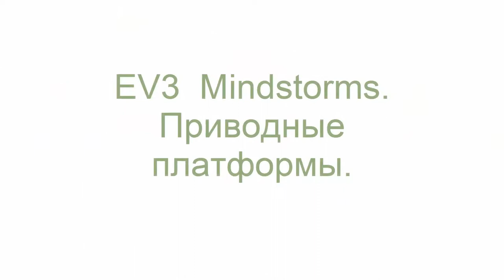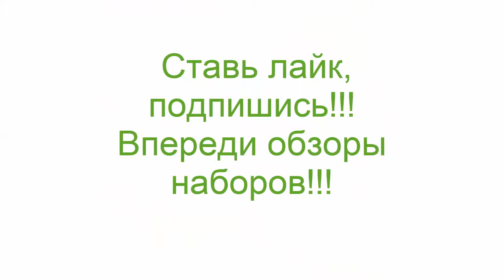EV3 Mindstorms. Приводные платформы.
Некоторые моменты кружка робототехники.